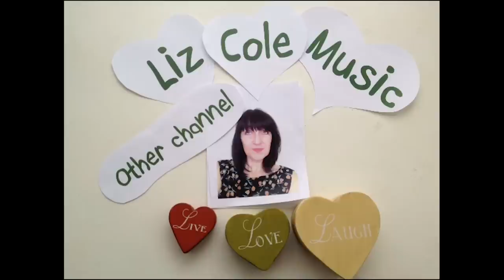Do we ever get life figured out? | Liz Cole Vlogs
A stream of consciousness about figuring out what to do next in life, re-evaluating priorities and responsibilities, goals and dreams.  Also still haven't figured out how to use the more expensive camera.  I think I'll have to go back to using the cheap one :)